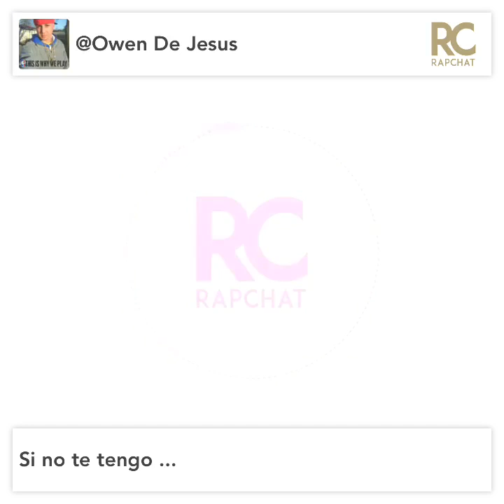Si no te tengo...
Music rapchat app letter Owen De Jesus...